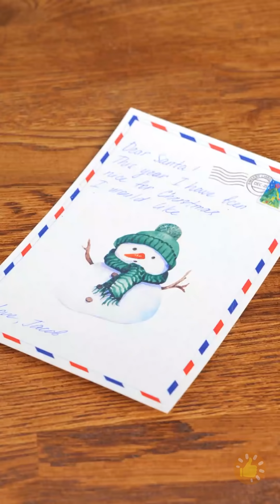NATAL COM O CACHORRO VS NATAL COM O GATO || Situações Familiares E Macetes Por Ideias Incríveis LIKE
Minutagens

00:01 Momentos engraçados de Natal e artesanatos para quem tem pets
06:07 Truques fáceis de Natal
08:10 Atividades simples mas maravilhosas para fazer com a família no feriado